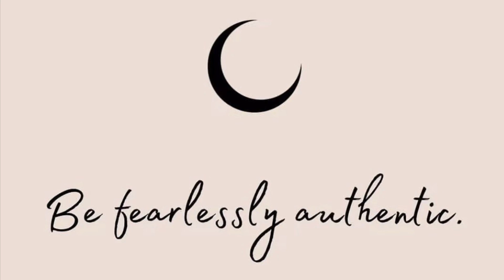Morning stroll @ the beach side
Popular beach side located in qurom shatti beach Oman.